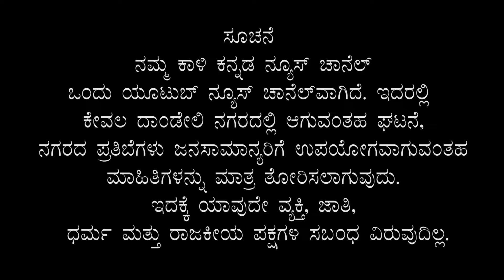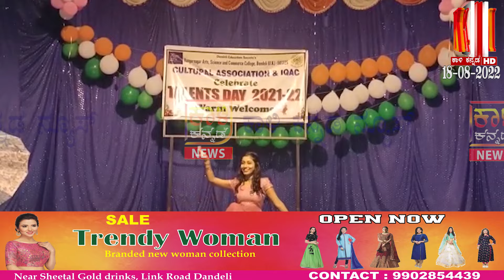Beware from Crocodile While Fishing Kali River |Talent Day | Blood Donation | KKN Dandeli 18-08-2022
Beware from Crocodile While Fishing at Kali River | Talent Day | Blood Doanation | Kali kannada News Dandeli 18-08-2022